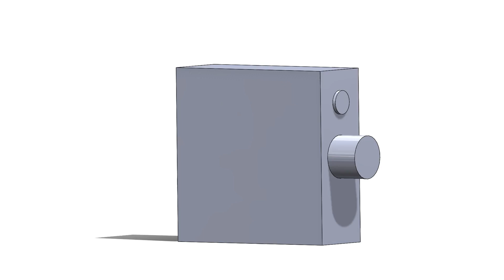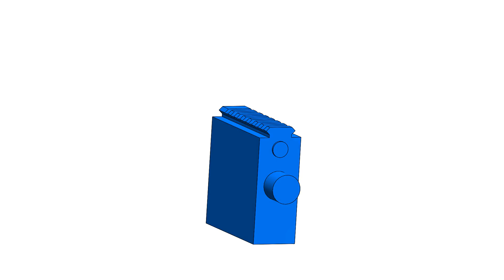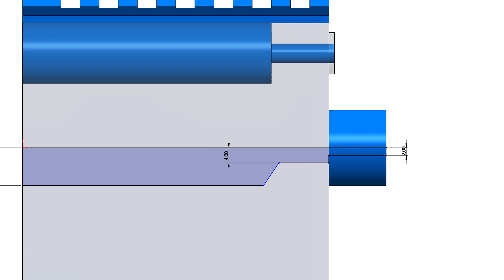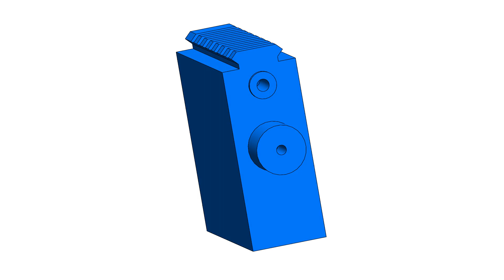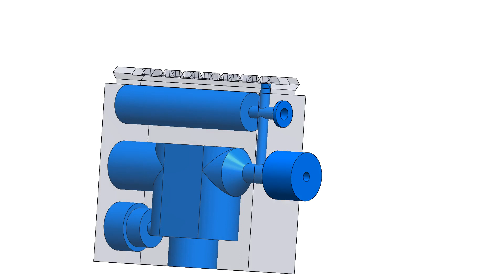"SOLUSI CHAMBER RETAK - IZIN DULU SAMA HAK PATENTNYA"